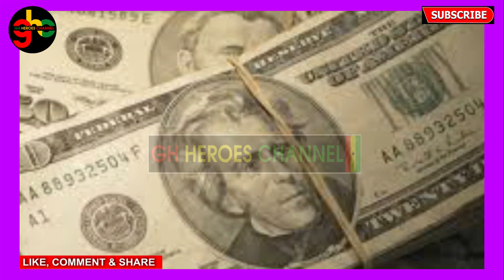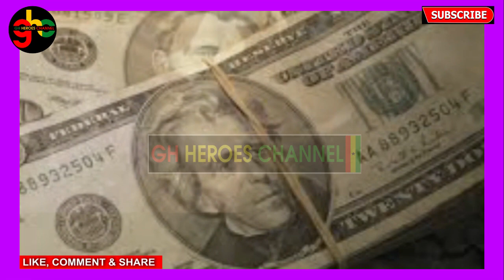Bravo: Kennedy Agyapong safes Akufo Addo from paying 1$million to Serwaa, she has nothing he says...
Bravo: Kennedy Agyapong safes Akufo Addo from paying 1$million to Serwaa, Broni she has nothing he says...